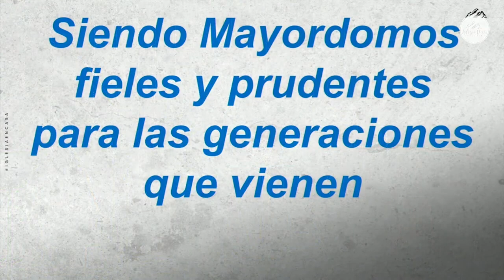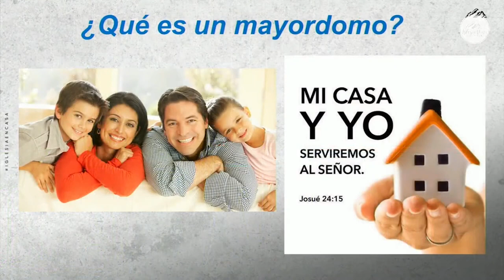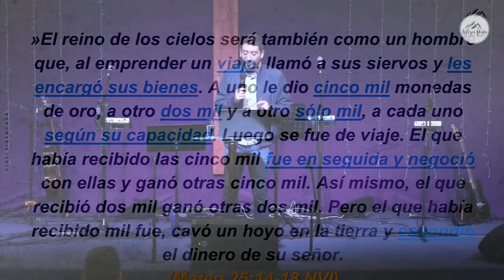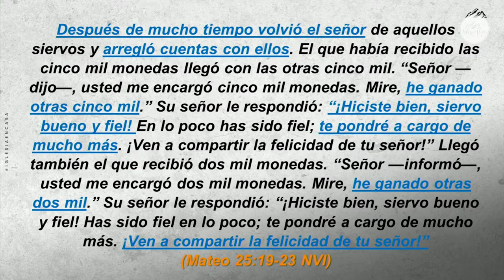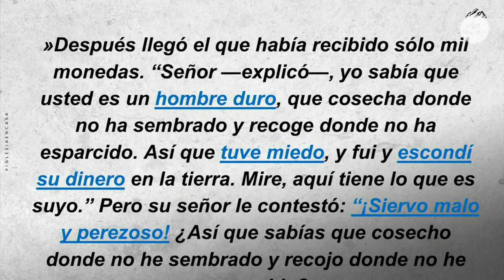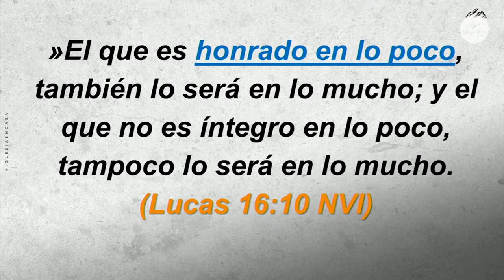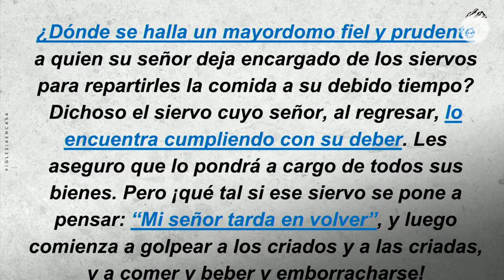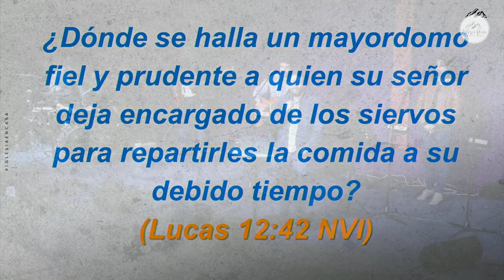Prédica "Siendo Mayordomos fieles y prudentes para las generaciones que vienen"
Prédica Pr. Carlos Moya I  Domingo 30 de Octubre 2022